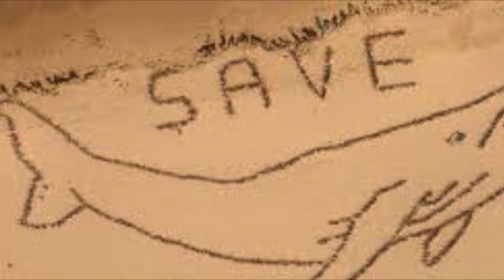Remco Heemskerk - Save The Whale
Save the Whale
Composition by: R. Heemskerk
Played by: R. Heemskerk